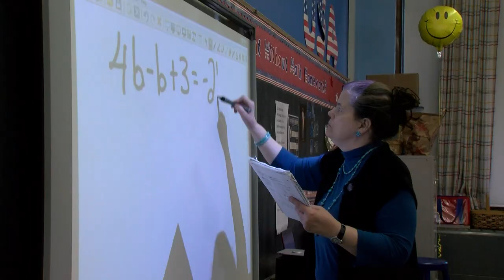10th Anniversary Interview with Archbishop Allen H. Vigneron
Full interview with Archbishop Allen H. Vigneron in the Archdiocese of Detroit commemorating the 10th anniversary of his appointment as Archbishop of Detroit in Southeast Michigan.